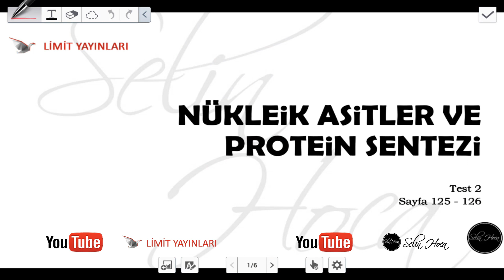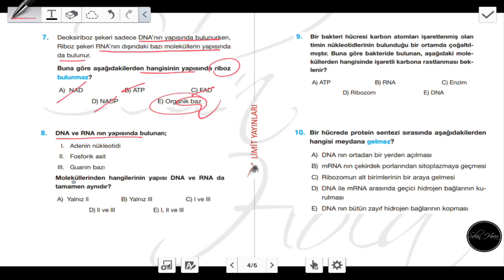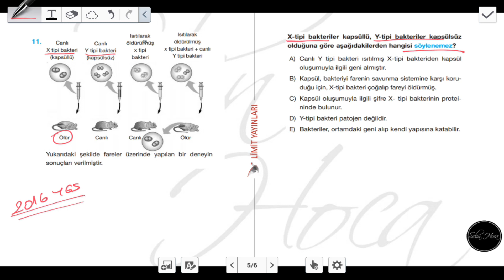51) Limit Yayınları - Nükleik Asitler ve Protein Sentezi - Test #2